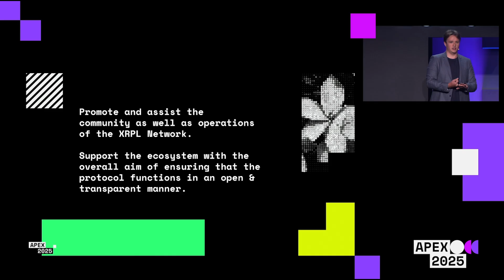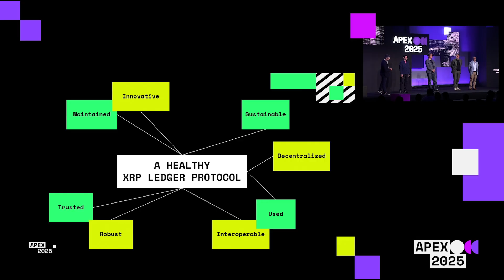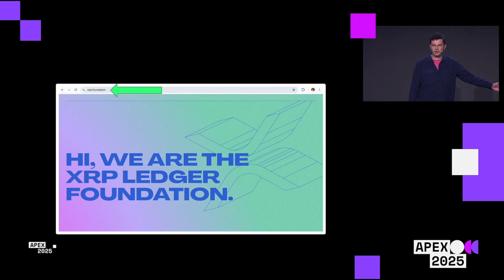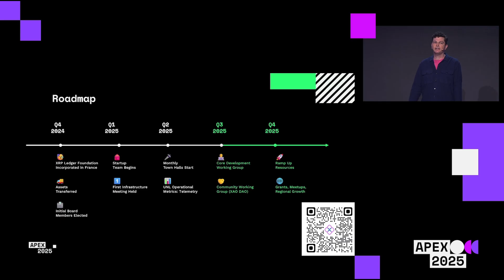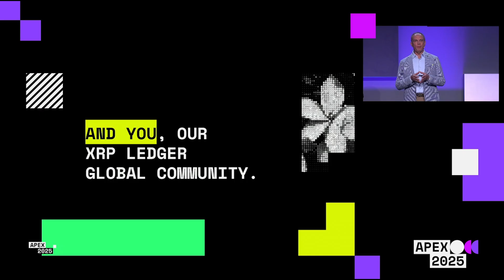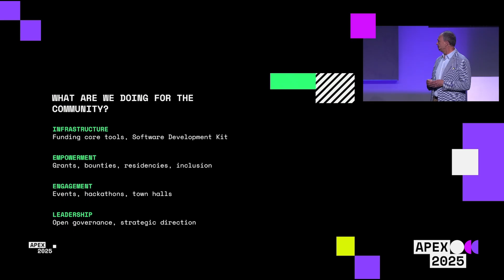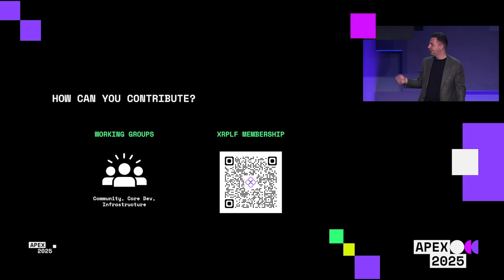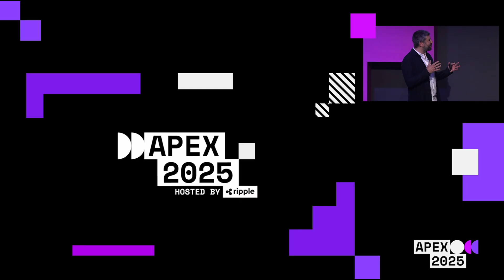Introducing the New XRPL Foundation: Building the Foundation for XRPL’s Future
This keynote features David Bchiri from XRPL Foundation, Matt Mankins from XRPL Foundation, Fabio Marzella from XAO.DAO, Robert Kiuru from XRPL Labs and Luke Judges from Ripple.

The new XRPL Foundation has been formed to strengthen the long-term growth and decentralization of the XRP Ledger. In this session the new Foundation board members will reflect on key operational achievements to date and the roadmap for evolving the ecosystem. The board members will also explain the proposed strategy to strengthen the Foundation's operational framework to support the XRPL ecosystem, fostering innovation and community growth.

Learn more about Apex at xrpledgerapex.com